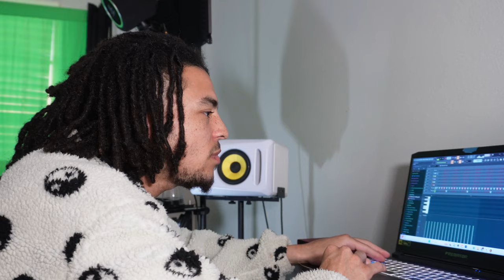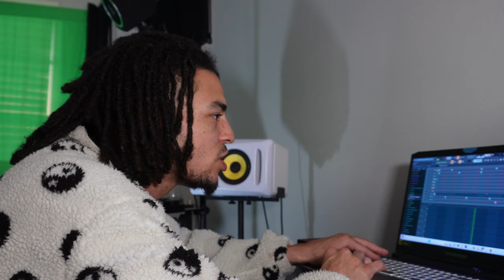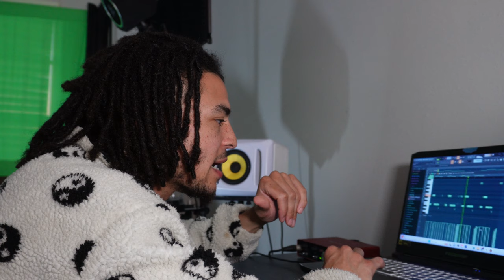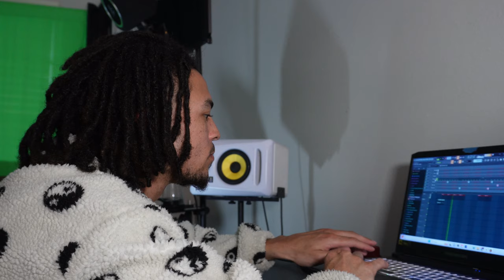Making Beats for Schoolboy Q, Tyler the Creator, ASAP Rocky | Mackeezus Cook Up